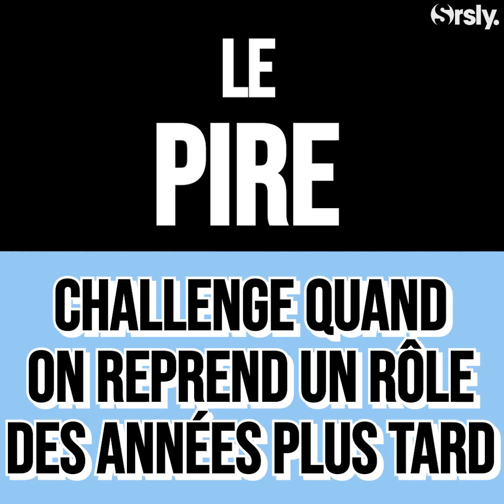☯ STAR WARS - ANDOR : Interview de Denise Gough, Genevieve O'Reilly et Kyle Soller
Denise Gough, Genevieve O'Reilly et Kyle Soller sont à l'affiche de la nouvelle série Star Wars "Andor" sur Disney+ !
Ils se sont confiés sur le tournage de la série et sur leur rôle, pour le meilleur et pour le pire.

Interview : Romain Cheyron
Montage : Anna Cordier